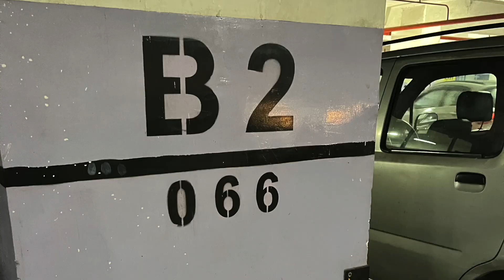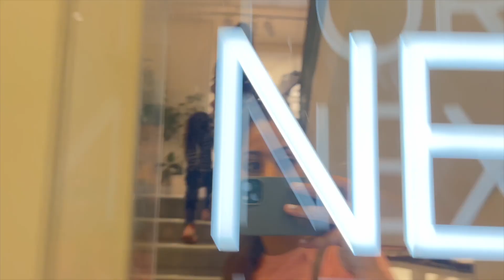What a crazy stuff available in this summer | Must try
Aram se jao tasali se shopping karo you'll find amazing stuff. My Myntra of shopping. Ha ha ha...

If you like my video, Please share them with your family and friends to support me.
Thank you so much for your extended love and care

Life with Smile Video Series

About ME
Hi Friends, I'm Manpreet !
My vlogs are all about my life style, food for which am completely passionate, Traveling as I love to explore new places, and home decor and DIY.

Epidemic